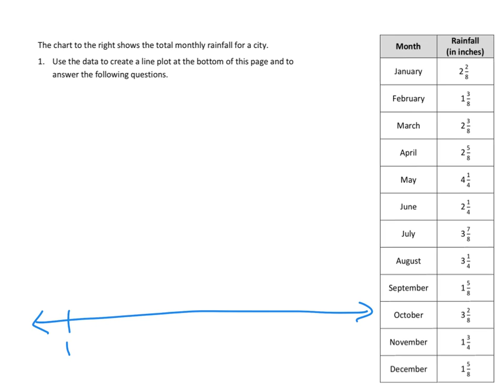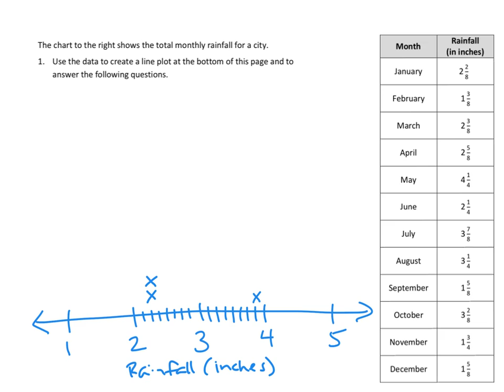Eureka Math, 4th Grade, Module 5, Lesson 40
Part of 1 homework problem demonstrated